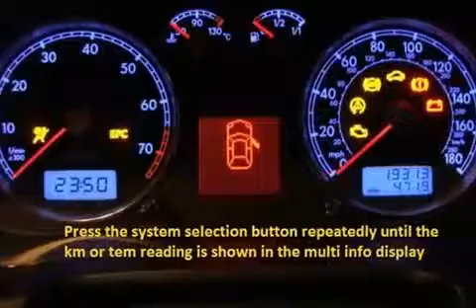TOYOTA LAND CRUISER 2002 02 2009 09 How to reset service light indicator